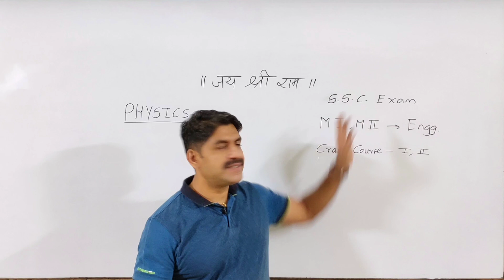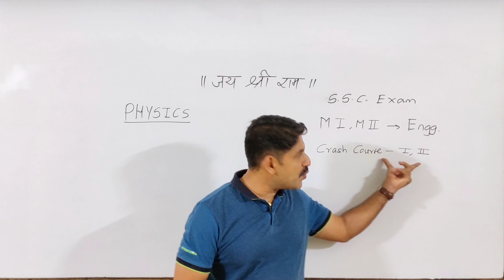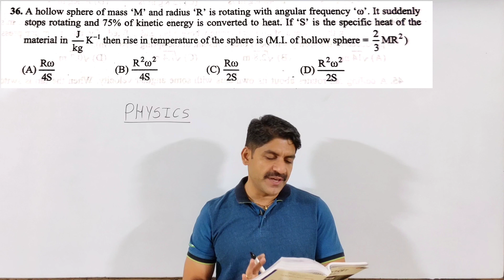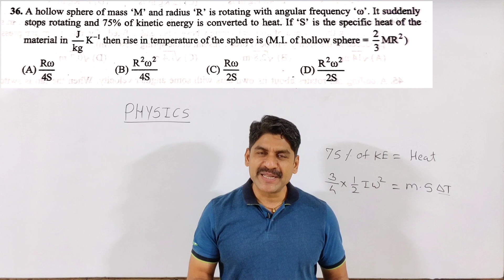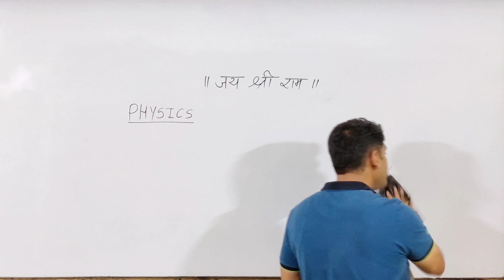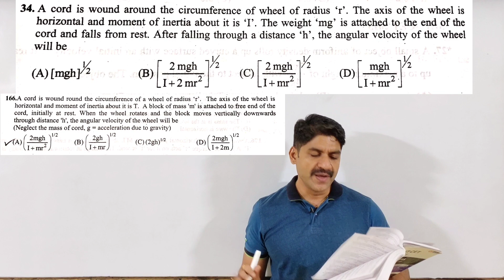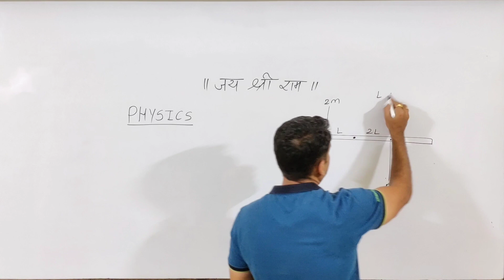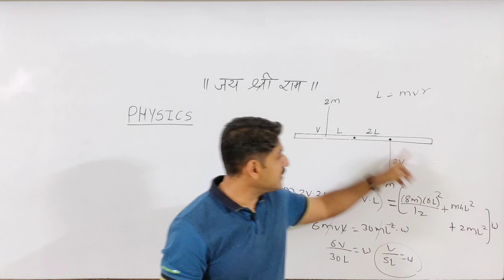S.S.C. Exam Cancelled | Sahyadri Tutorials | Crash Course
📌 Group Test 03
Topics:- Electrochemistry
               Halogen Derivatives
               Current Electricity
                Rotational Dynamics